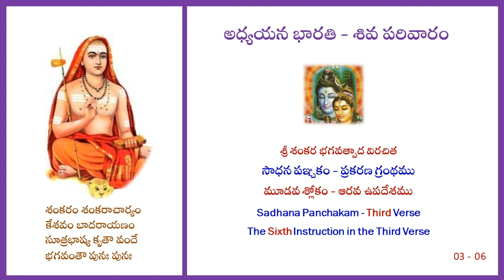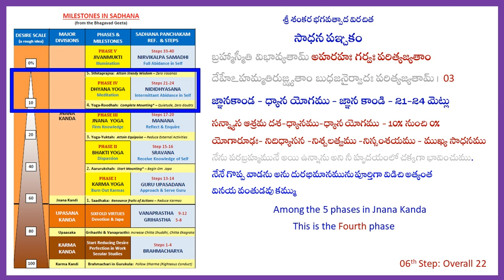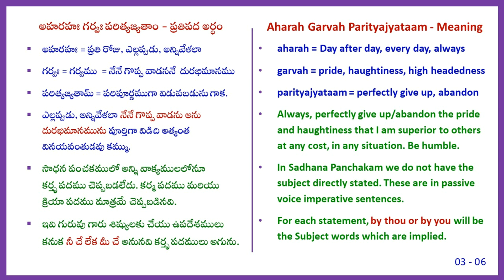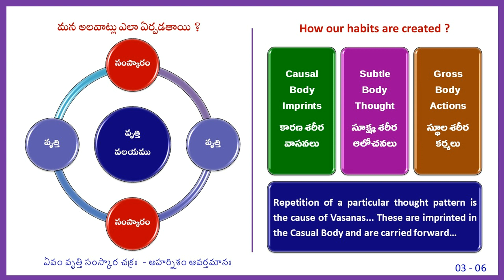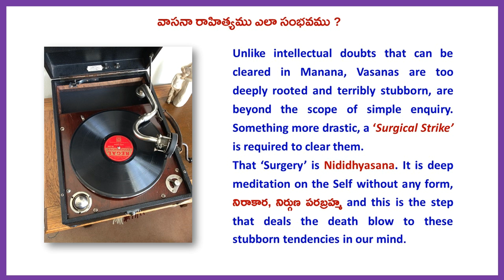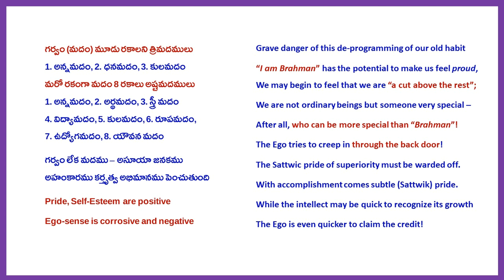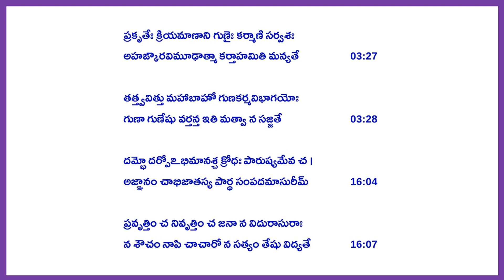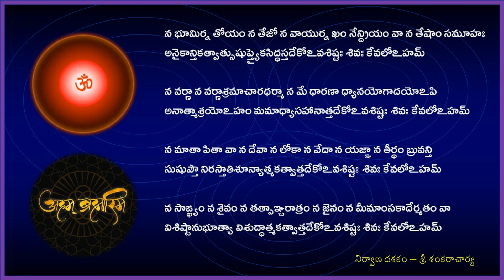Sadhana Panchakam Part 24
Sadhana Panchakam is a Prakarana Grantham of FIVE slokas gifted to mankind by Jagad guru Sri Adi Sankaracharya. We have taken up this topic for a detailed Adhyayanam. This hymn has 40 sequential instructions about Sadhana. This is the SIXTH Upadesam form the THIRD Slokam. We shall study in depth ONE Upadesam per week. These are presented by Dr Sarma VSN Rachakonda in the Adhyayana Bharati Siva Parivaram group on every Wednesday. This video is on AHARAH GARVA PARITYAJYATAAM